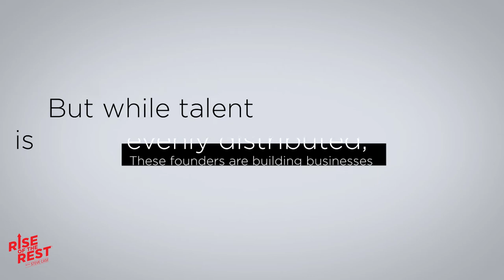Rise of the Rest Virtual Tour: Equity Edition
From December 1 – 3, join us to see how cities are building inclusive tech ecosystems, hear how HBCUs can dispel the investment and talent pipeline myths, and celebrate our five finalists, vying for $2 million in investment capital.